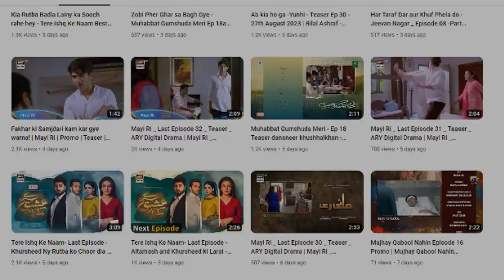Ma Tumhe Zinda Gar do ga Mureed - Namak Haram Episode 07 - Teaser, Promo | Namak Haram Episode 08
Title of the Video: AMa Tumhe Zinda Gar do ga Mureed - Namak Haram Episode 07 - Teaser, Promo | Namak Haram Episode 08  | MS Mirza
New Top Trending drama of Imran Ashraf _ Sara Khan | Namak Haram Episode Review |  MS Mirza